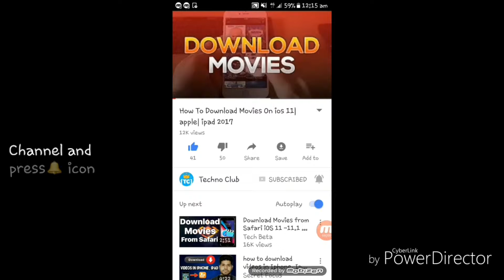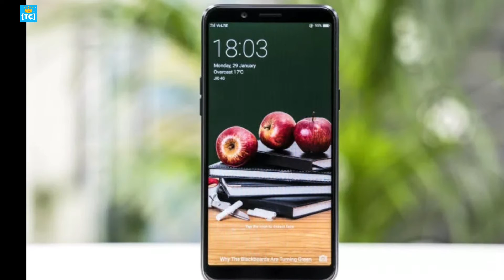OPPO A83 सिर्फ 8,990 रुपये में लॉन्च हुआ ओपो का फोटो सेंट्रिक स्मार्टफोन Full HD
Follow Us?